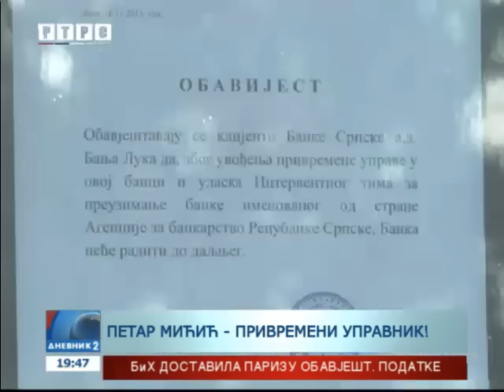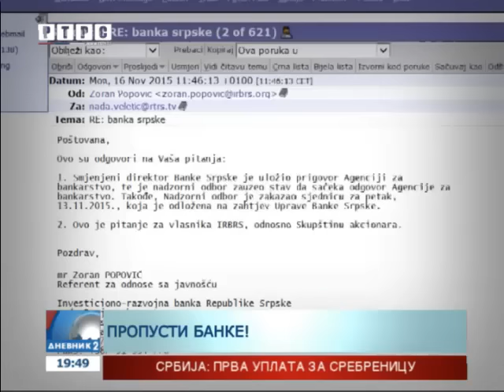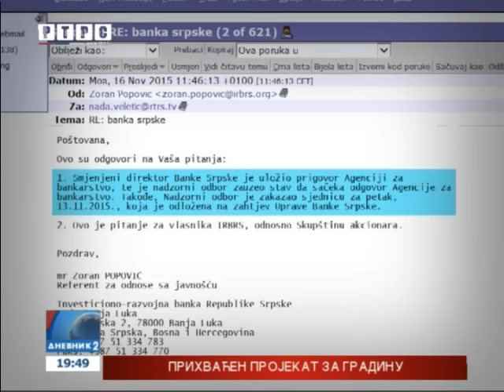Uvedena prinudna uprava u Banci Srpske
ОписAgencija za bankarstvo Republike Srpske uvela prinudnu upravu u Banku Srpske. Privremeni upravnik je Petar Mićić, ekonomista Agencije. Razlozi uvođenja prinudne uprave su nepoštovanje naloga Agencije i Zakona o bankama. Јedan od razloga je i kapital banke, koji je znatno ispod zakonskog limita.